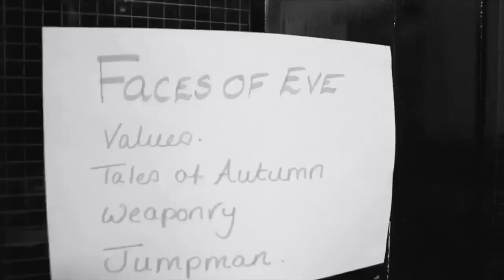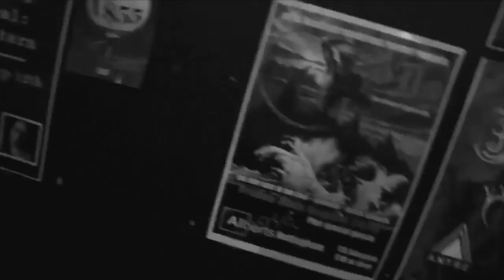FACES OF EVE - VALUES WEEKENDER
A short edit of our time on the road with VALUES